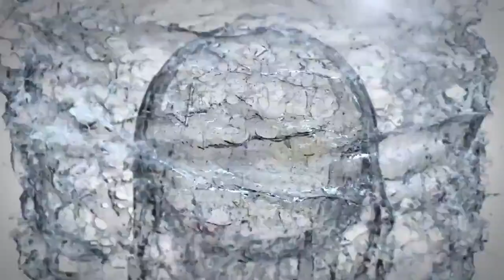DUADERM TANITIM FİLMİ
Duaderm ürünlerinin hepsini bu videoda keşfedebilirsiniz.